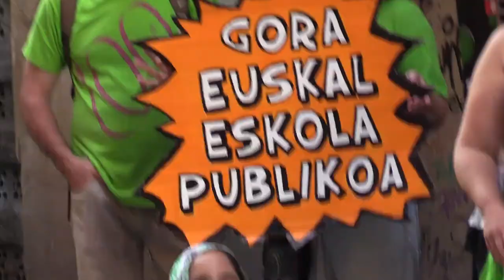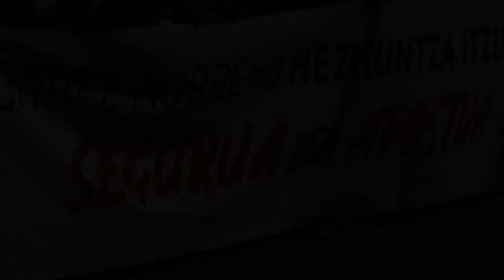Greba EAEko Hezkuntzan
Garbiñe Aranburu: "Herri honetan erantzukizunez jokatzen ari diren bakarrak langileak dira"

Idazkari nagusiaren adierazpenekin batera, goizeko mobilizazioen irudiak bildu ditugu